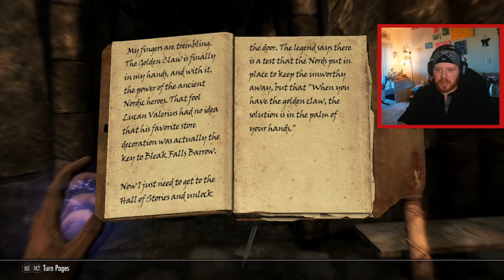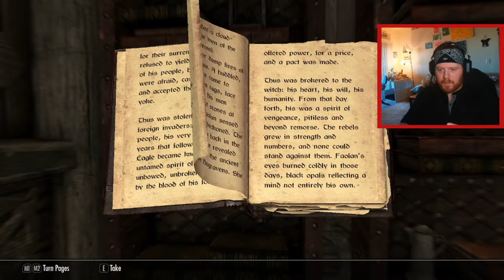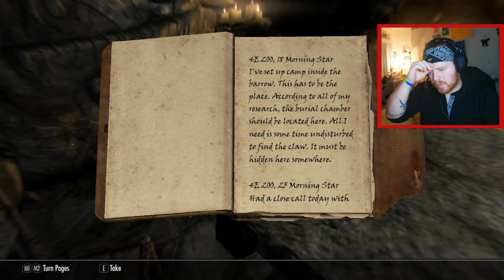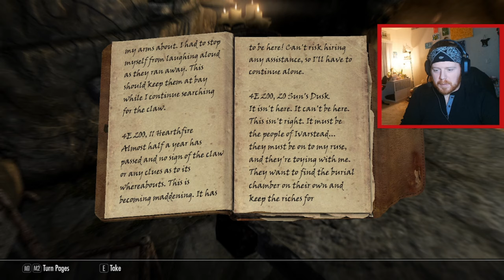Crymson Plays The Elder Scrolls V: Skyrim Part 1!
Full Length VOD from my Skyrim play through on Twitch!
Edited out breaks and Start/End Stream.